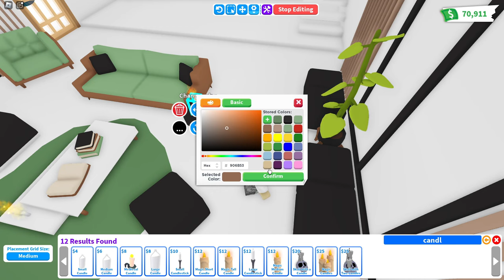Aesthetic Green Mansion Speed Build 🏡 Roblox Adopt Me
♡ Bucks: 3517
♡ House: Mansion
♡ My nickname: SHINICHICA